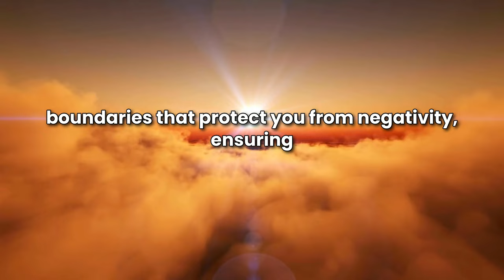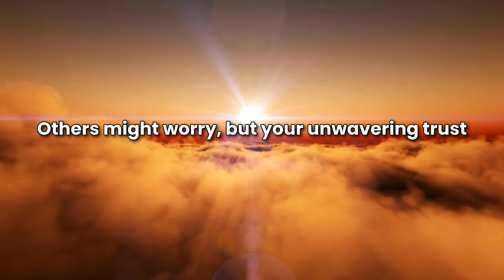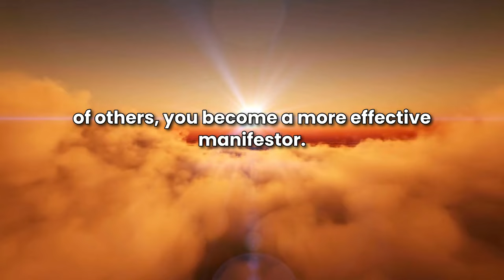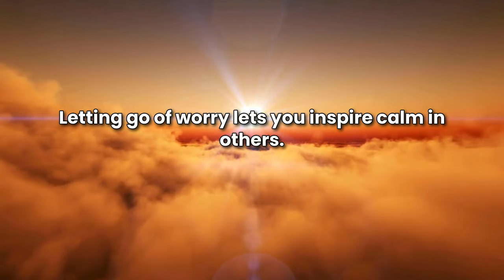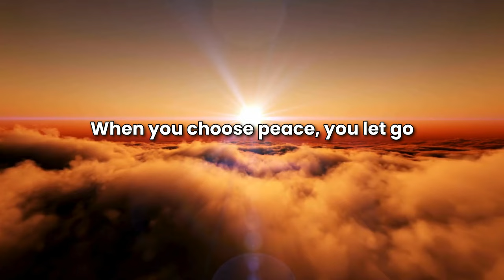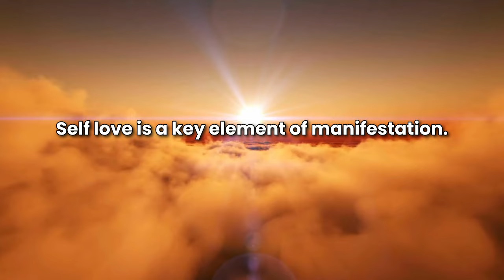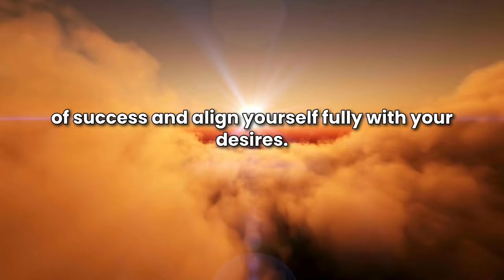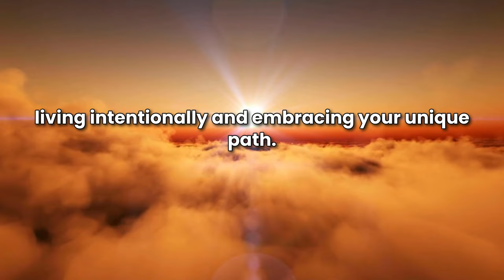If You Know This Secret, You Will Bring Your Desires Faster To Reality | Neville Goddard Motivation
If You Know This Secret, You Will Bring Your Desires Faster To Reality | Neville Goddard Motivation by @7Midas77
Everything You Ever Wished is Here NOW!
"Change your conception of yourself and you will automatically change the world in which you live. Do not try to change people; they are only messengers telling you who you are.
Revalue yourself and they will confirm the change."
You just have to BELIEVE MORE in the Unseen and it will Manifest!
Being Human we base our beliefs in what we see, we base our beliefs in the world we SEE and perceive with our senses, but to Manifest Fast is to Believe More in the Unseen World! ACT AS IF... FEEL AS IF... Your Wish is Already Fulfilled!
By believing that everything you want already exists in your life, you'll manifest it into existence. You create from the Present Moment.
You already are what you wish to become!
You already have what you wish to have!
This video is unisex. ❤️
The Beginning (Suharo Collection) ebook -  Spiritual & Personal Development:

Made with LOVE by Midas👑!